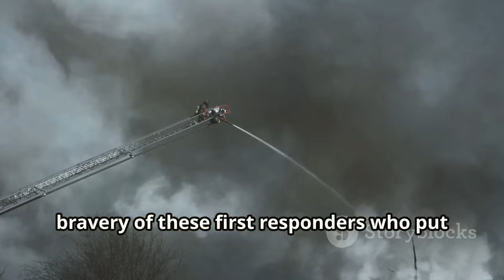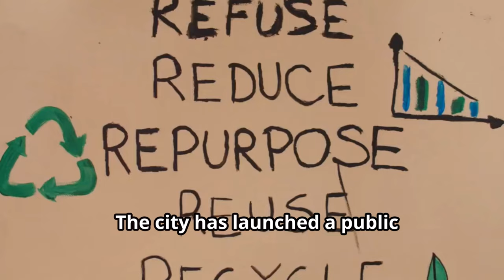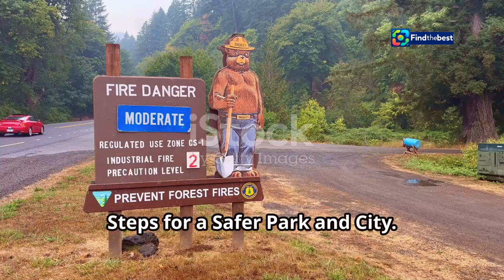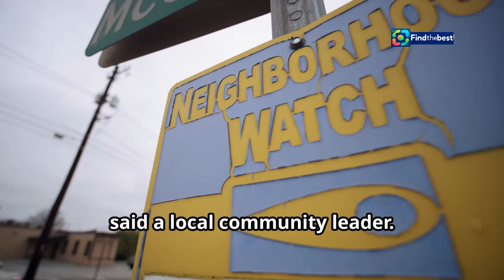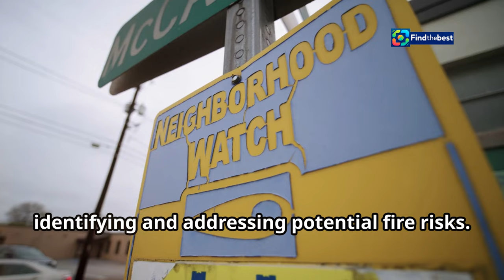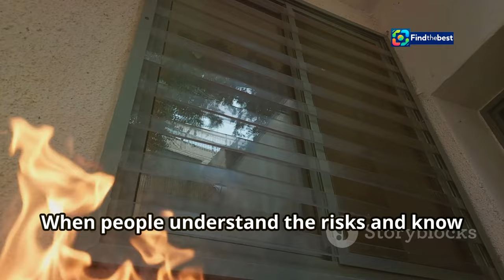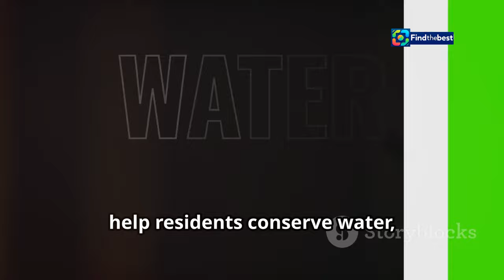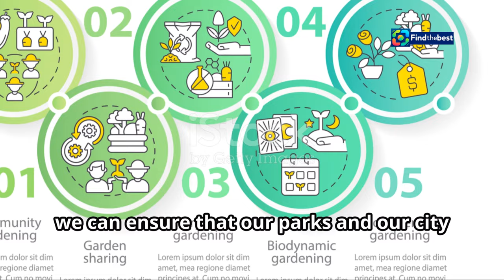"Ca Sĩ Chi Dân: Từ Khóa Tăng Vọt Trên Top Tìm Kiếm 2024!"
OUTLINE:
00:00:00 Prospect Park Fire Ignites Drought Concerns
00:00:45 Firefighters Battle Brush Fire in Prospect Park
00:01:49 New York City Grapples with Ongoing Drought Conditions
00:02:45 Safety Measures and Local Response to Fire Risk
00:03:14 Steps for a Safer Park and City
00:04:23 The Importance of Community Vigilance in Drought Conditions
00:05:24 Understanding the Impact of Drought on Urban Green Spaces
00:06:26 Long-Term Solutions for NYC
00:07:10 The Role of Public Awareness in Fire Prevention
00:08:03 Resources and Support for Residents During Drought
00:09:01 Protecting Our Parks and Our City

 Chị đẹp đạp gió bị chê; Miss Grand ...:https

**Category:**
Entertainment

**Description (Vietnamese):**
🎤✨ Chào mừng các bạn đến với video mới nhất về ca sĩ Chi Dân! 🥳 Trong video này, chúng ta sẽ cùng khám phá lý do tại sao từ khóa 'ca sĩ Chi Dân' lại tăng vọt trên top tìm kiếm trong năm 2024! 🌟

🔍 Từ những ca khúc hit đình đám, phong cách âm nhạc độc đáo đến những thông tin mới nhất về sự nghiệp của anh ấy, tất cả sẽ được bật mí trong video này! 📈🎶

💖 Hãy theo dõi để không bỏ lỡ bất kỳ thông tin thú vị nào về Chi Dân và cùng nhau bàn luận trong phần bình luận nhé! 🗨️✨

**Description (English):**
🎤✨ Welcome to the latest video about singer Chi Dân! 🥳 In this video, we will explore why the keyword 'singer Chi Dân' has surged to the top of search trends in 2024! 🌟

🔍 From his hit songs and unique musical style to the latest news about his career, everything will be revealed in this video! 📈🎶

💖 Don't miss any exciting information about Chi Dân and feel free to discuss in the comments section! 🗨️✨